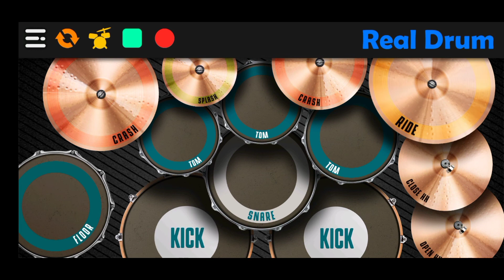LAGUFI.MOBI - Ayah ku kirimkan doa (real drum cover)by aldi pratama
MAAF KALAU BANYAK SALAHNYA DAN BANYAK KURANG PAS SAMA TEMPO NYA SAYA MINTAK MAAF KE KALIAN SEMUA NYA SOAL NYA SAYA BARU BISA MAIN REAL DRUM NYA 🙏🙏🙏KALAU ADA SALAH NYA DAN ADA KURANG PAS SAMA TEMPO NYA SILANKAN COMENT DI BAWA VIDEO INI BIAR SAYA TAU SALAHNYA DIMANA ATUA KURANG PAS SAMA TEMPO NYA DIMANA BAIR SAYA BISA LEBIH BAGUS DARI PADA VIDEO YANG LAIN NYA

KALAU KALIAN TIDAK SUKA SAMA CHANNEL SAYA IYA GPP SAYA ENGGAK MAKSA KALIAN HARUS SUKA SAMA CHANNEL SAYA KALAU KALIAN ENGGAK SUKA SAMA CHANNEL  SAYA IYA ABAIKAN AJA GPP KOK ATAU DI SKIP AJA IYA GPP AKU GAK BAKAL MARAH KOK SAMA KALIAN 🙏🙏